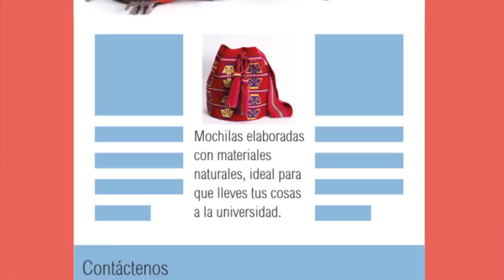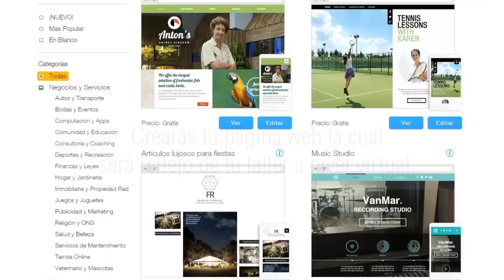Cómo promocionar productos artesanales en una página de Internet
ArtesanoDigital, en este tutorial te mostramos como puedes promocionar tu trabajo a través de una pagina de internet

Sistema de Información para la Artesanía SIART